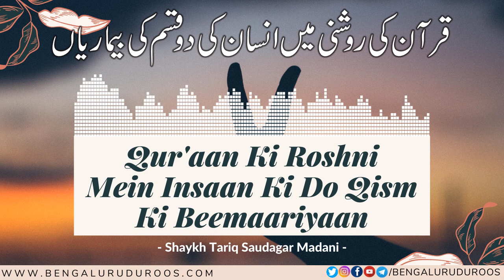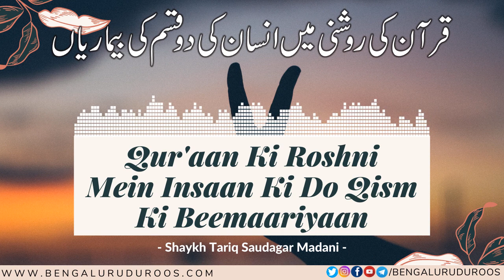Qur'aan Ki Roshni Mein Insaan Ki Do Qism Ki Beemaariyaan | Shaykh Tariq Saudagar Madani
Topic: Qur'aan Ki Roshni Mein Insaan Ki Do Qism Ki Beemaariyaan

This clip is taken from the lecture:
Beemaari - Hikmat O Rehmat Ka Ek Faisla